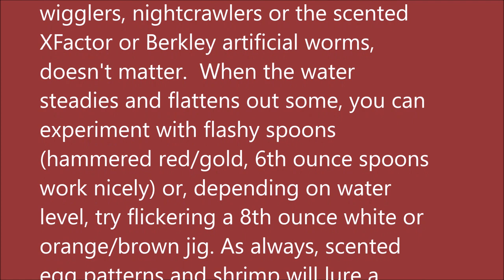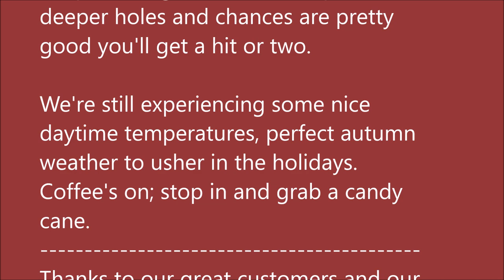November 22, 2023 Arkansas Trout Fishing Report